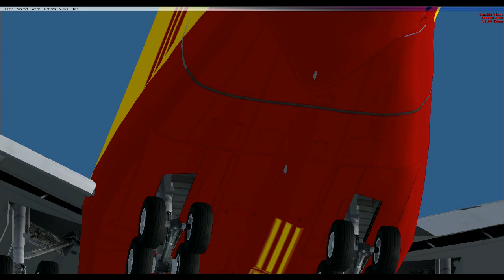Airbus A380 - DHL - Munich - FSX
DHL Airbus A380 flight from Munich to Hamburg.  Aircrat load is 0lbs with 40% fuel load. Flying pretty light, hence the short takeoff and landing.